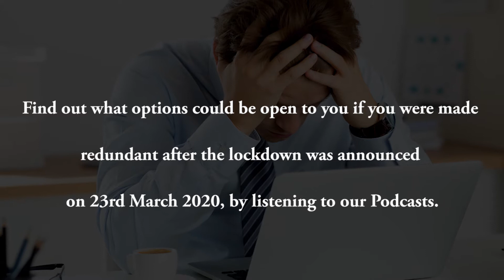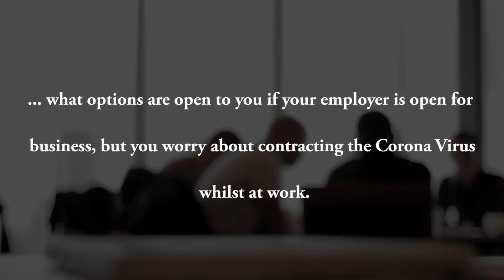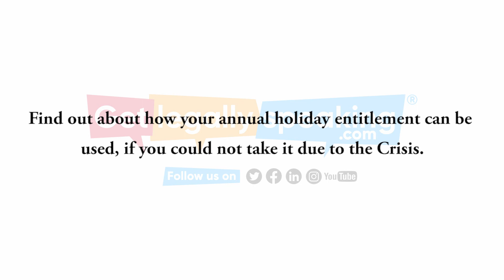Introduction to our Employment Law – During the Crisis Podcasts, covering parts 1, 2 & 3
Join Hatti Suvari and employment law specialist Barrister James Tunley, in a discussion that is fundamental to both employers and employees on employment law.
Their conversation includes:
- redundancy pay-off's during the crisis
- whether redundancy rules have been relaxed during the crisis or not
- what the 'fair' process of redundancy is all about
- whether the matrix's used by companies to decide who should be made redundant, should be shared with employees and lots more.

3 great Podcasts giving you bags of free information during these crucial times, on an area of law that effects so many.